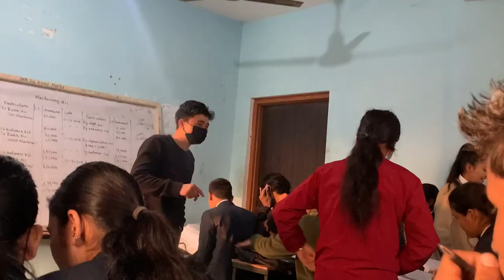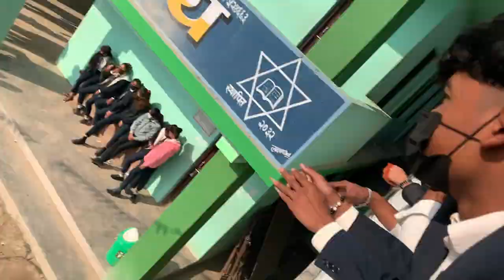Aja College ma Yeuta Kti ko accident vayo😱 //itta futaunyo🥰nepal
Aja College ma Yeuta Kti ko accident vayo😱 //itta futaunyo🥰

 god bless you all guys
 stay happy

Thankyou for watching 🙏Rahulbohara